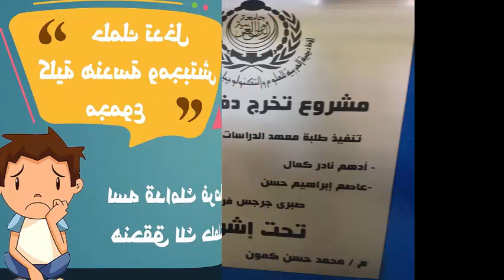مشروع تخرج دفعة العصابة 2018 - تطوير المخارط التقليدية باستخدام نظم التحكم الرقمي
دعوه لجميع شباب المعهد لحضور مناقشة مشروع  تخرج دفعه ٢٠١٨
بعنوان تطوير المخارط التقليدية باستخدام نظم التحكم الرقمي CNC
وذلك يوم الاحد ٢٢-٧-٢٠١٨
شكراً لكل من ساهم معنا ودعمنا حتى نصل لهذه المرحلة الفارقة في حياتنا